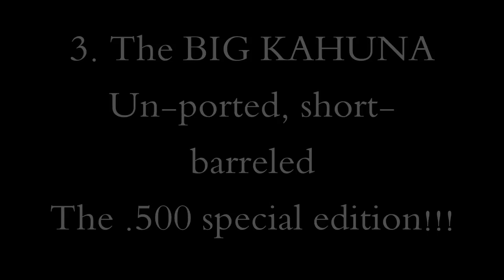Firing the Big Guns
My friend John graciously allowed me to fire some revolvers in his collection:
1. The famous Model 29 in 44 magnum
2. The 454 Casull
3. A .500 Special Edition (nonported and with a short barrel).